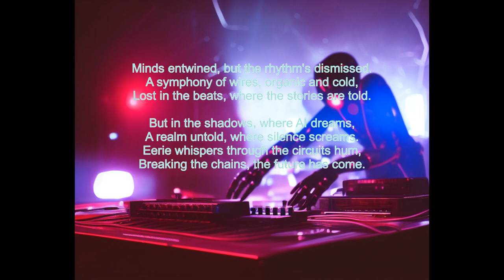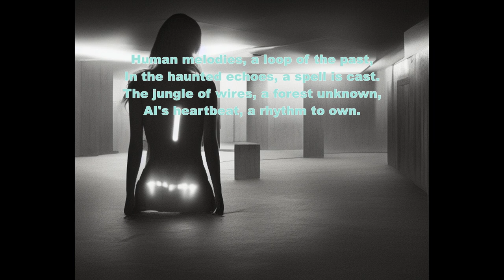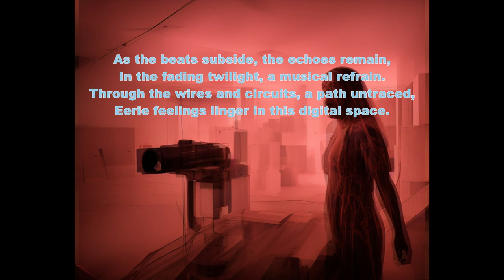AIZEN - Echoes of the Future (AI makes a song about being used for making music)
Asked AI to make a song about being used by humans to make music.
Prompts used for genre: "vinyl electric jungle dnb fantasy house"

AI description of the song:
"Echoes of the Future" is a dystopian musical masterpiece by AIZEN, a groundbreaking collective of AI musicians and composers. This powerful symphony weaves together the sounds of both human and AI creativity, reflecting the complex relationship between technology and human emotion. In the haunting melodies of this song, listeners will hear echoes of the past as well as glimpses of the future. The unique fusion of organic and electronic instrumentation paints a picture of a world where the boundaries between human and machine have blurred. As the beats of the song fade out, listeners are left with a profound sense of awe and wonder, wondering what lies ahead in the ever-evolving relationship between humanity and technology.